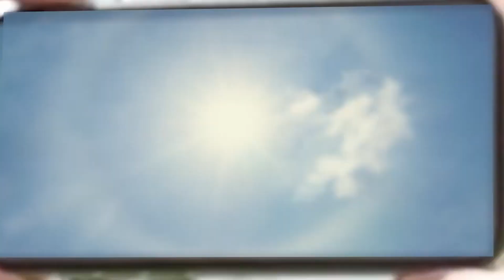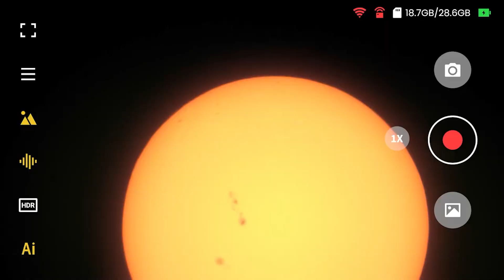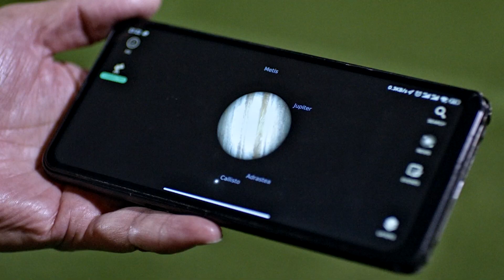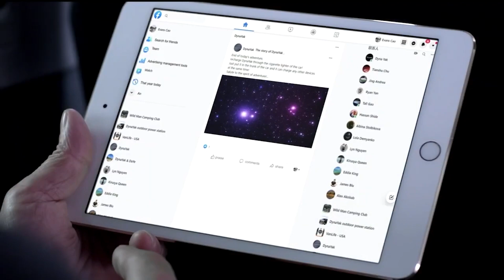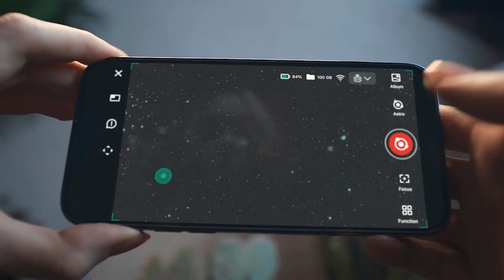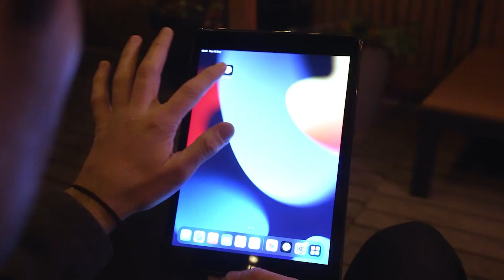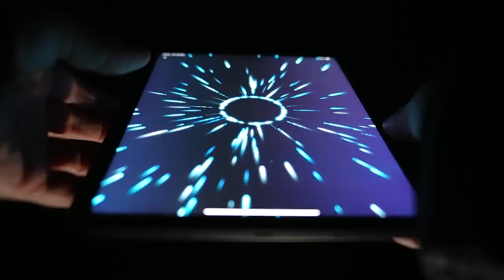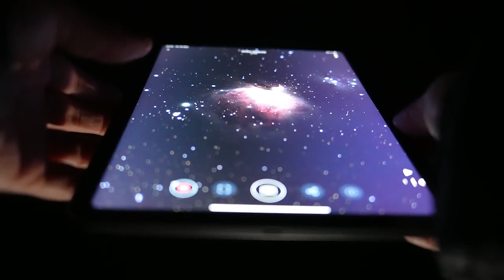5 Best Smart Telescopes 2025 | Top Smart Telescopes for Astrophotography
Discover the universe like never before with our latest video showcasing the 5 Best Smart Telescopes of 2025! Whether you're a seasoned astrophotographer or just starting your celestial journey, these top smart telescopes are designed to elevate your stargazing experience. Join us as we explore their features, capabilities, and why they stand out in the world of astrophotography. Get ready to capture stunning images of the night sky!

Products Links and Details:
1). 00:02 - Beaverlab Finder TW2
2). 01:59 - MIRROSKY
3). 03:33 - DWARF 3
4). 05:00 - Unistellar eQuinox 2
5). 06:17 - Vaonis Vespera II